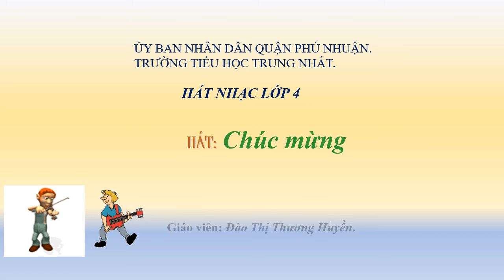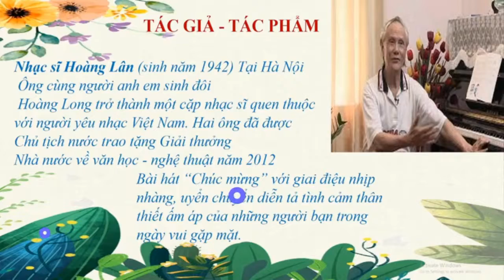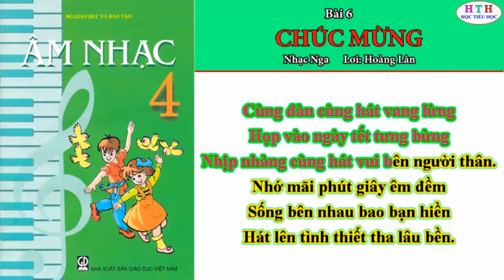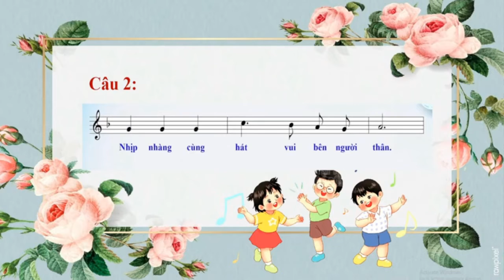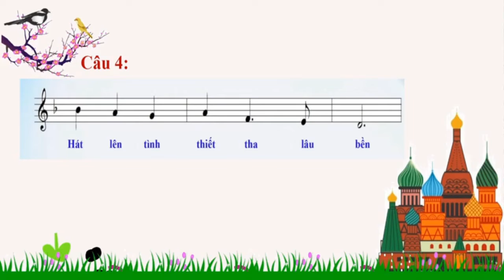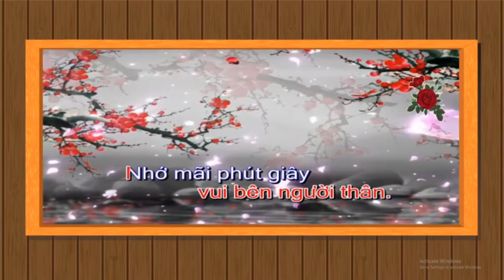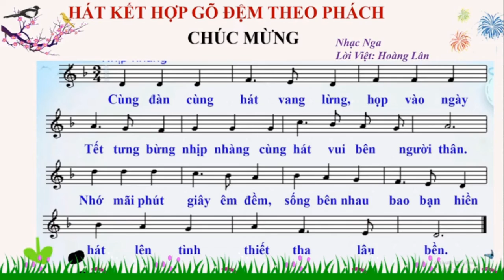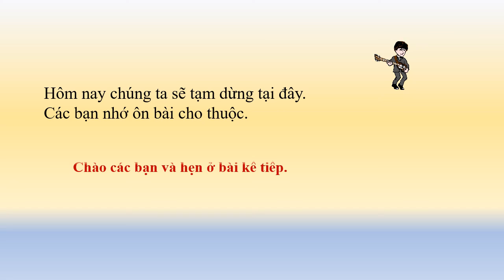ÂM NHẠC - KHÔI 4 - TUẦN 19